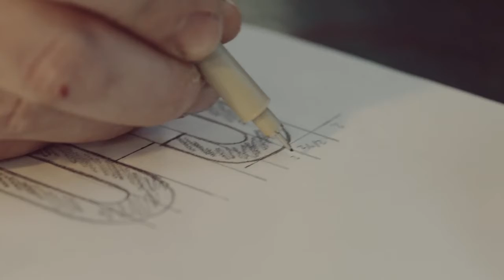Woodtype ca HD